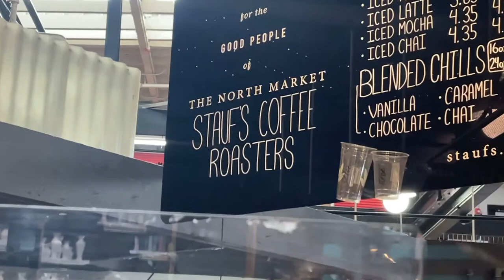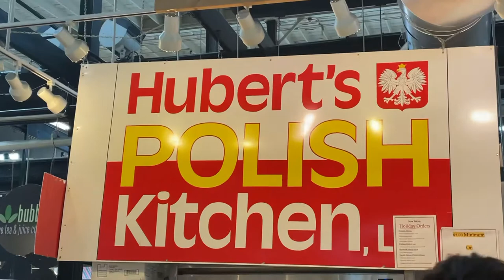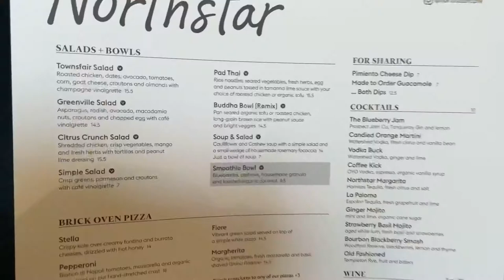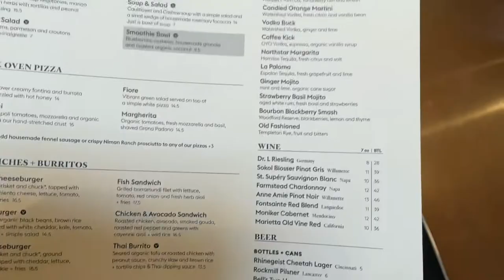Columbus Ohio Downtown North Market & North Star Cafe